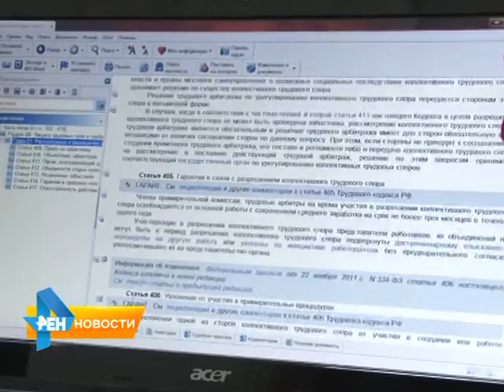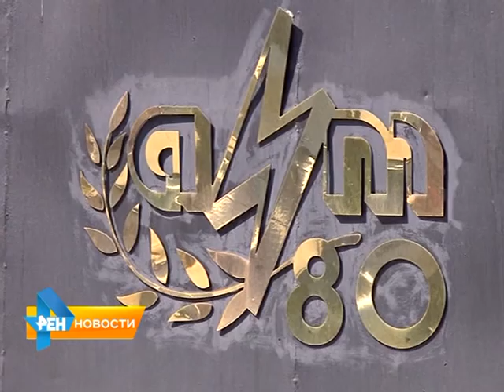15 сотрудников саратовского предприятия не вышли на работу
На заводе автономных источников тока с апреля начались задержки по выплате заработной платы. Люди долго молчали, но и их терпению пришел конец. 15 человек написали заявление в госинспекцию труда и не вышли на работу. В ситуации разбиралась Елена Петрова.  Сюжет вышел в эфир 5 августа 2015 года.